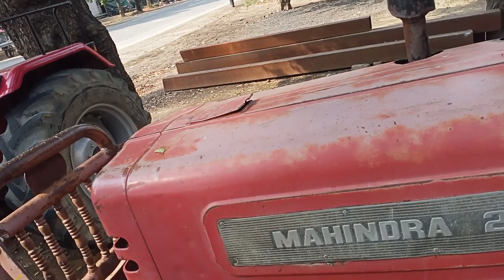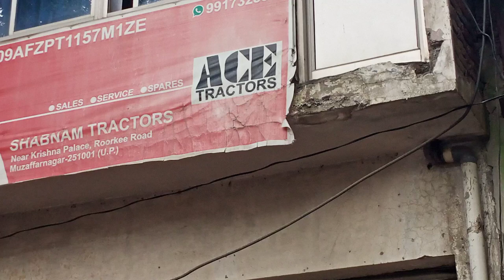ट्रैक्टर मंडी मुजफ्फरनगर यूपी